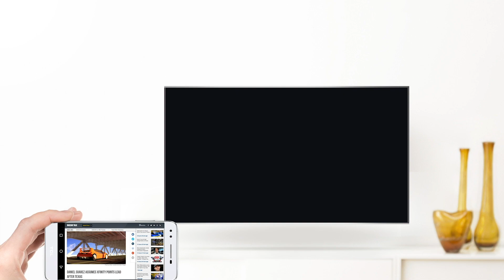TCL QLED TV C725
As cores únicas do QLED na sua TCL.
Detalhe das imagens mais nítidas, com altos níveis de brilho e contraste e menor consumo de energia. Junto da experiência Google TV.